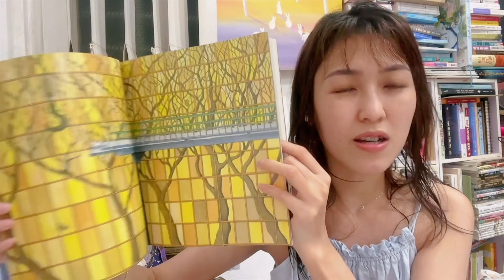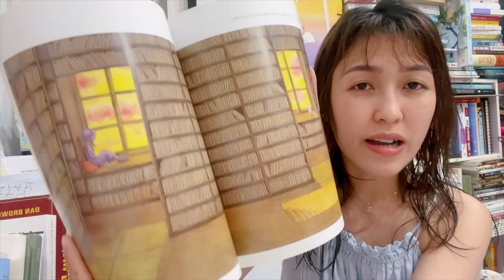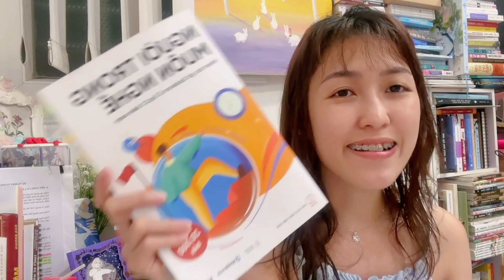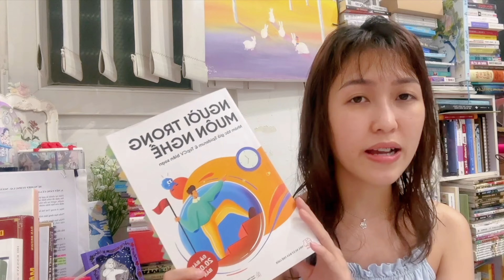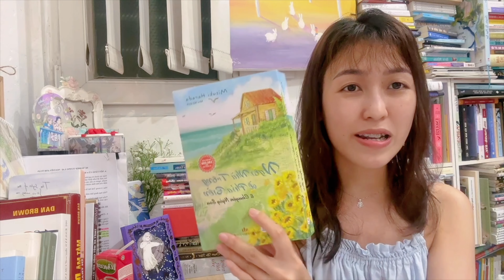Wrap-Up // Review sách mình đọc Q1/2023 | Lai Reading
Lâu lắm rồi mới trở lại chuyên mục review sách. Hôm nay tụi mình cùng trở lại với wrap-up, review tổng hợp các sách mình đã đọc trong Q1/2023 nheee

00:00 intro
01:35 Âm thanh của sắc màu
02:44 Khi ta mơ quá lâu
04:25 Người trong muôn nghề
06:54 Những mảnh ghép cuộc đời
08:28 Trông sách đoán người
09:26 Chuyện đó đâu ai ngờ
11:10 Ngôi nhà trông về phía biển & Chuyện ngày sau

1. Ngôi Nhà Trông Về Phía Biển & Chuyện Ngày Sau

2. Chuyện Đó Đâu Ai Ngờ

3. Trông Sách Đoán Người - I Will Judge You by Your Bookshelf

4. Người Trong Muôn Nghề - Định Hướng Nghề Nghiệp Toàn Diện

Xin chào, mình là Lai - cô gái có sở thích đọc sách và xàm xí về mọi thứ nhỏ bé xinh của cuộc sống. Mình lập Instagram và YouTube Lai Reading ban đầu để chia sẻ sở thích đọc. Dần rồi những nền tảng này trở thành "nhật ký online" - nơi mình lưu giữ mọi kỉ niệm/cảm xúc/trải nghiệm trong hành trình tập lớn
Hy vọng bạn sẽ có được nhiều niềm vui khi ở đây cùng mình ♡

© Bản quyền thuộc về Lai Reading
© Copyright by Lai Reading ☞ Do not Reup